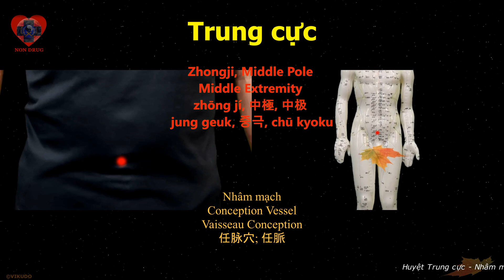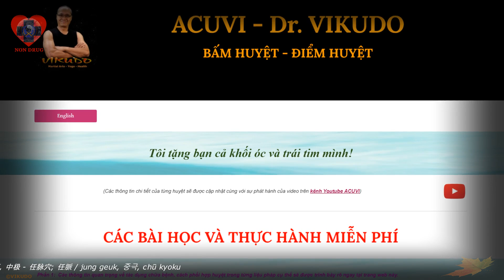CV3 | Huyệt Trung cực | Nhâm mạch | ACUVI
Bạn có thể tham khảo thêm:
SI2 | Huyệt Tiền cốc | Kinh Thủ thái dương tiểu trường | ACUVI
Huyệt Trung cực - Nhâm mạch
Zhongji, Middle Pole - The Conception Vessel
Middle Extremity - Vaisseau Conception
zhōng jí, 中極, 中极 - 任脉穴; 任脈
jung geuk, 중극, chū kyoku